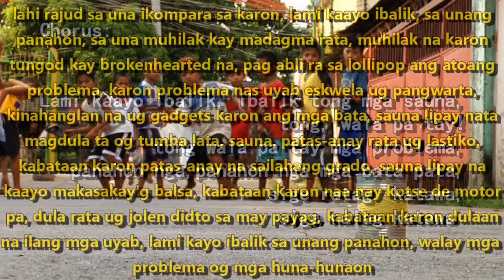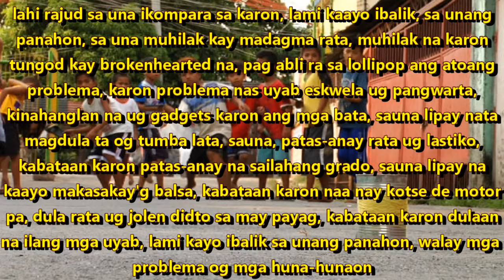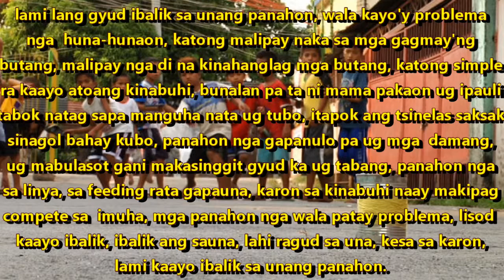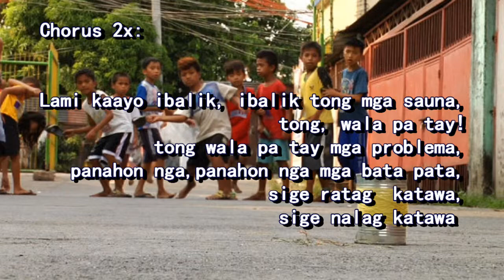REMINISCING - YOBS (Official Lyric Video)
Chorus:

Lami kaayo ibalik, ibalik tong mga sauna,
tong, wala pa tay!
tong wala pa tay mga problema,
panahon nga,panahon nga mga bata pata,
sige ratag  katawa,
sige nalag katawa

Verse 1:
lahi rajud sa una ikompara sa karon, lami kaayo ibalik, sa unang
panahon, sa una muhilak kay madagma rata, muhilak na karon
tungod kay brokenhearted na, pag abli ra sa lollipop ang atoang
problema, karon problema nas uyab eskwela ug pangwarta,
kinahanglan na ug gadgets karon ang mga bata, sauna lipay nata
magdula ta og tumba lata, sauna, patas-anay rata ug lastiko,
kabataan karon patas-anay na sailahang grado, sauna lipay na
kaayo makasakay'g balsa, kabataan karon naa nay kotse de motor
pa, dula rata ug jolen didto sa may payag, kabataan karon dulaan
na ilang mga uyab, lami kayo ibalik sa unang panahon, walay mga
problema og mga huna-hunaon

(Back to chorus 2x)